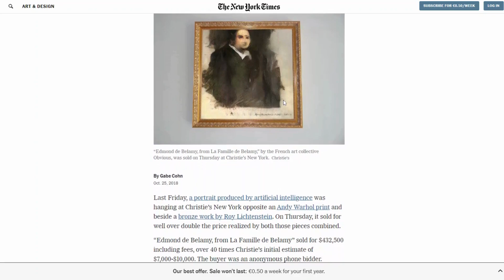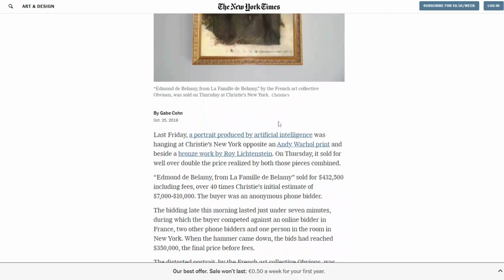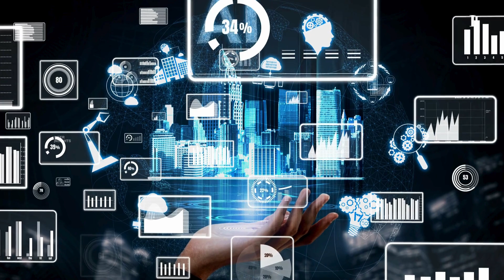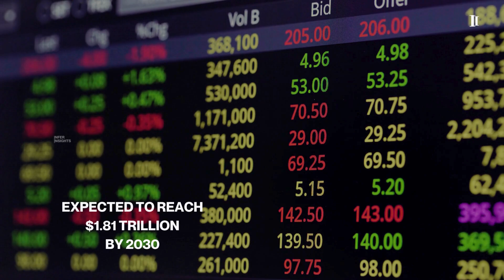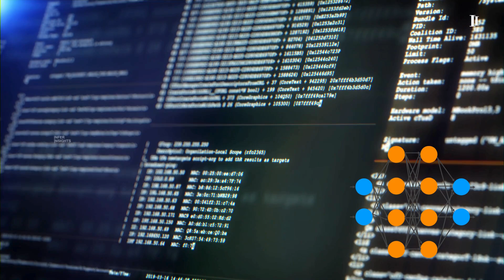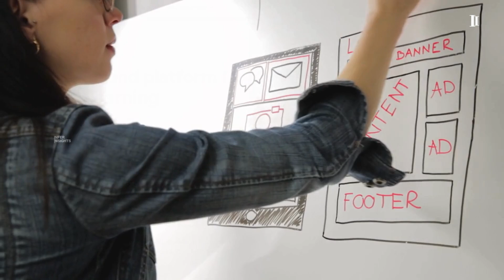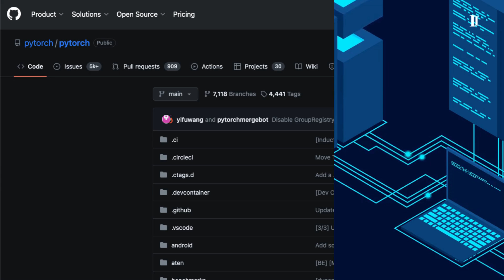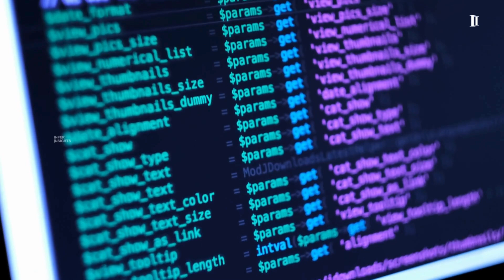From Zero to ‘AI‘ Hero: A Step-by-Step Guide! |Proven Strategies to Land Your Dream Job Fast!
Embark on an epic adventure into the heart of Artificial Intelligence with our comprehensive guide tailored for non-techies and techies! 🌐✨ Transform yourself into an AI maestro, from decoding the fundamentals to mastering machine learning and creating an impressive portfolio, each step unveils the secrets to becoming an AI champion. 🎓💻 Join us on this surprising and transformative path that opens doors to exciting career opportunities. 🚪💼 Don't miss out – your journey to AI mastery begins now! 🔥🔗

2. Acquire programming skills.

3. Understand statistics and mathematics.

4. Familiarise yourself with basic machine learning (ML).

6. Engage in practical projects.

7. Learn frameworks and tools.